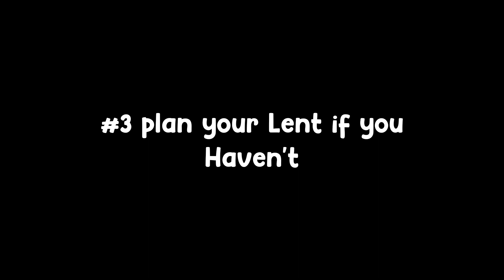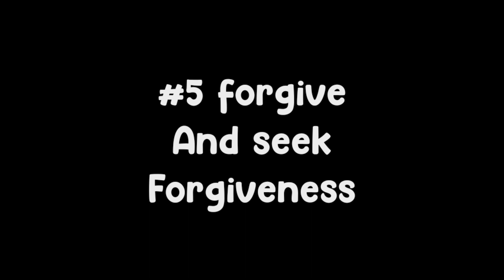Things to do on Ash Wednesday| Lent